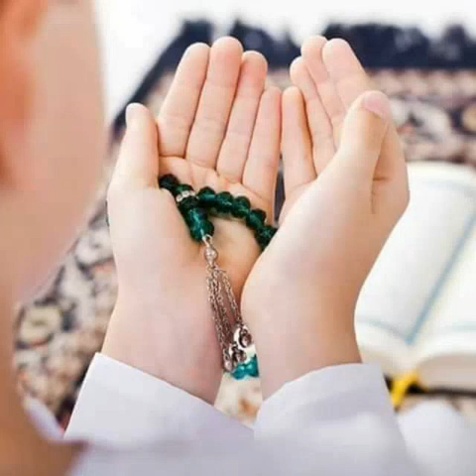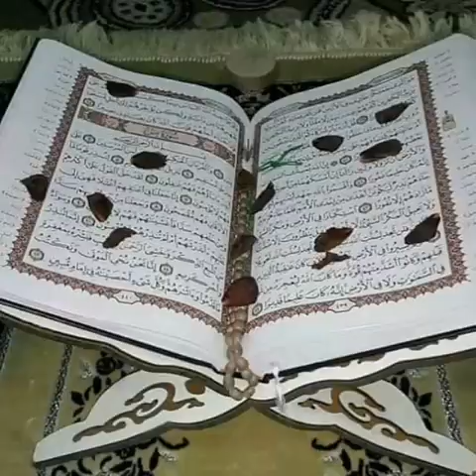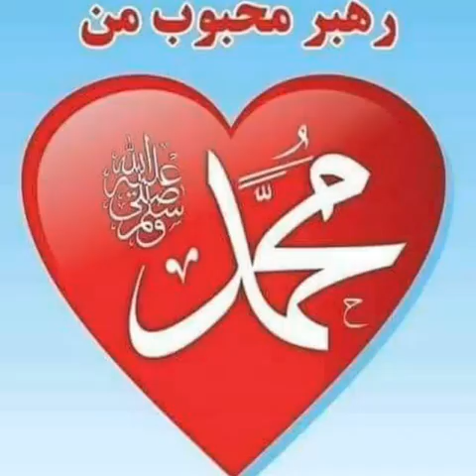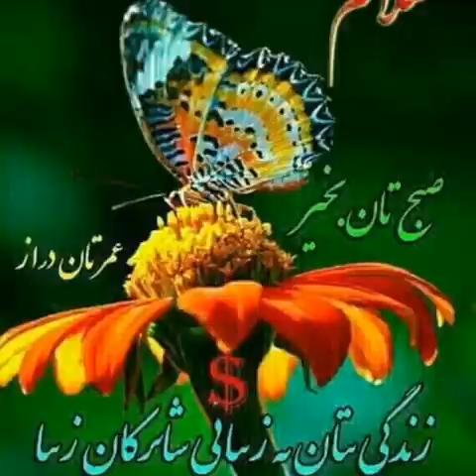Beautiful voice by young boy soura Al insan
Masha Allah beautiful voice